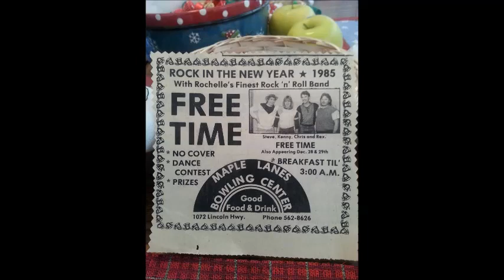ABACAB-Free Time's studio version of Genesis Hit song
Free Time Was
Rex Corson-Drums and Vocals
Chris Conway-Keyboards and Vocals
Steve Conor-Bass, Acoustic, Vocals
Greg Capes (live vid) and Kenneth James Whaley (studio rec)